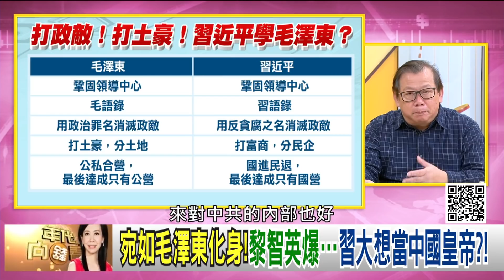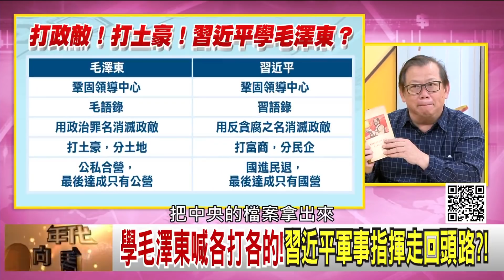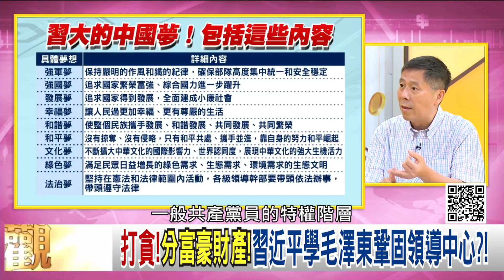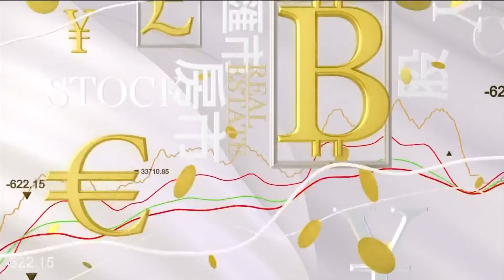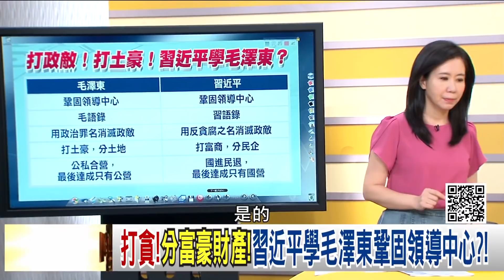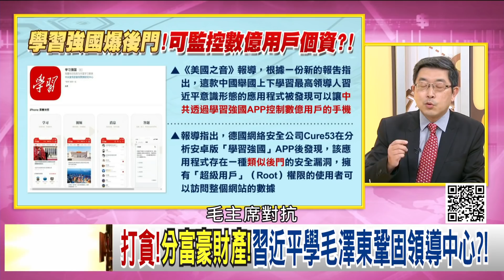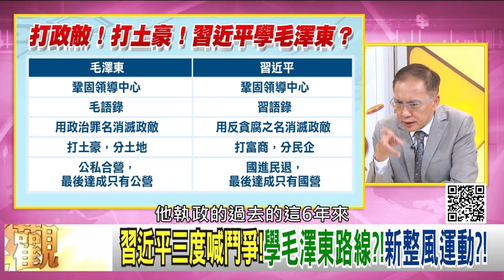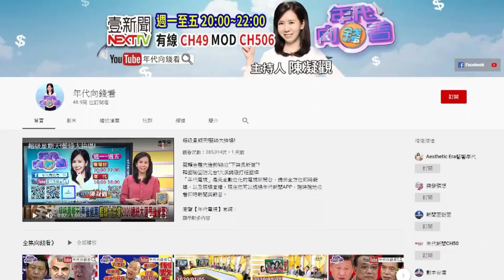獨！黎智英批習近平是中國最大獨裁者！四善VS.四惡！毛澤東、鄧小平、習近平人格特質PK！習近平熱愛蒐集頭銜！抓軍權防政變？！【年代向錢看】20200626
學毛澤東喊各打各的!習近平軍事指揮走回頭路?!
四善VS.四惡!揭密毛澤東.鄧小平.習近平人格特質!
打貪!分富豪財產!習近平學毛澤東鞏固領導中心?!

來賓：汪浩、矢板明夫、黃澎孝、董立文、張國城、吳明杰

最美主持人：陳凝觀
播出時間：壹電視新聞台CH49  每周一至周五晚間八點到十點
重播時間：年代新聞台 CH50每周一至周五 (隔日)下午四點到六點

下載【年代電視】APP：
iOS平台：